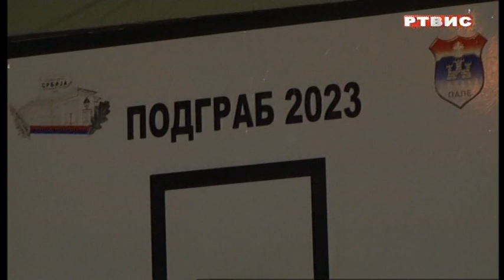"Puls grada", RTVIS, 12.08.2023.